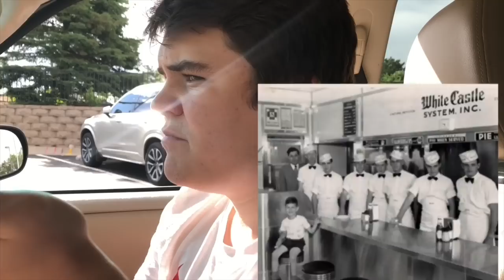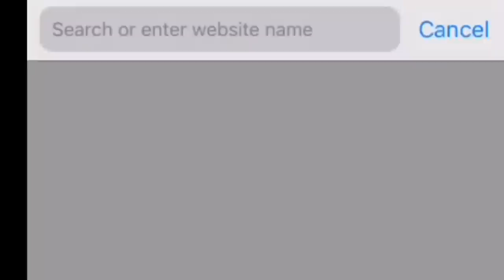PRANK calling restaurants!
Jimbo calls many restaurants and encounters many problems including White Castle which being run by white supremacists, Panda not including real panda meat on the menu, Chik Fil A hating gay people, and Taco Bell leaving pubes in the food.